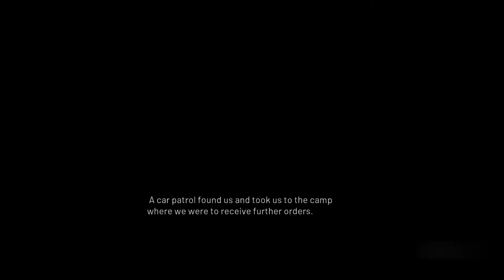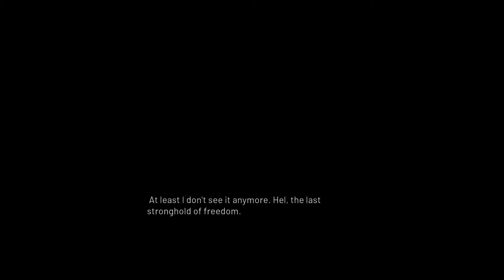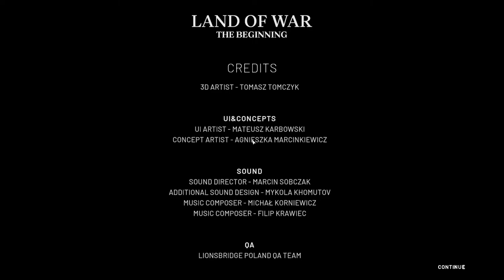Land of War – The Beginning | Ending Chapter 10 Hel Peninsula Gameplay Walkthrough No Commentary #10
***No difficulty to choose for this game

Land of War is the world’s first, first-person shooter game fully dedicated to the outbreak of WWII in Poland in September 1939. It portraits the opening episodes and battles fought by Poles during the German invasion.

Now with free additional DLC weapon – Degtyaryov PPD-30, available in the game through Addons menu.

Land of War is absolutely the first video game to concentrate on the 1939 episodes of WWII. This early-stage war was completely omitted until now. Creators from an independent development studio MS Games decided to fill this gap with their debut production. This game can be seen as a prologue of other, WWII-related games recently released. The game was inspired by some epic productions like MOHAA or COD1 and brings back a good, nostalgic climate.

An old school WWII first-person shooter drawing inspiration from classics like “Medal of Honour” or early “Call of Duty”.

All the footage in this video belong to Only Hard Mode gaming channel. You're allowed to use small portion of these footage for COMMENTARY purposes if you mention the name of this channel and put a link to the video you used.